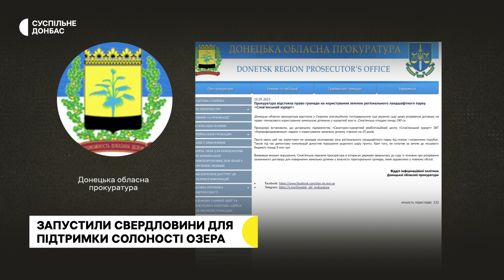У Слов'янську запустили свердловини для підтримки солоності озер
У Слов'янську реконструювали свердловини для підтримки рівня солоності води в озері Ропне. Зараз свердловини мають приватного власника, тож місцева влада просить передати їх на баланс громади.